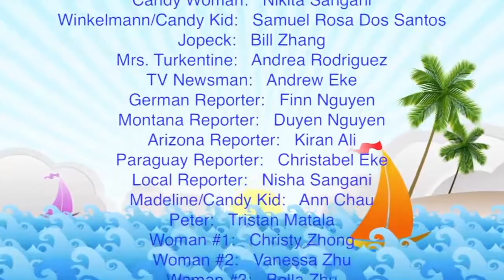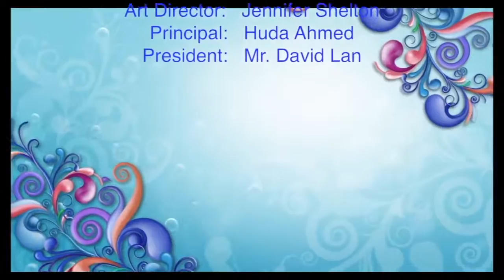An Invitation to Imagination by TIS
Trent Internationale School play video recorded by Mocha Brown Productions and VIP Media Style